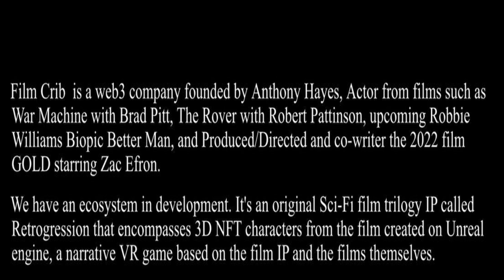A True 1000x Gem: Film Crib - The Next Netflix for Independent Film Makers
Access to the Cryptopia VIP Telegram group, where John & the team are discussing all the latest gems, long before they appear on video.  Plus get all of John's buy & sell alerts and network with other VIP members - join here:

Join us on Odysee and earn crypto while you watch our videos as well as some exclusive videos
description
The CRI3 token is a loyalty and rewards token for the Film Crib Ecosystem. Taxes from the CRI3 token go into buying back both the RTGN and CRI3 charts. Those who connect their BSC wallets to the Film Crib will earn CRI3 rewards on our WATCH2EARN scheme. This higher engagement will drive up ad revenue on the platform.

The amount of CRI3 allocated to WACTH2EARN will always be set at a lower overall pay out to the amount of buybacks, combating selling pressure on the token from the rewards scheme.

Taxes from the crib token will also go to marketing and to financing new content for the Film Crib under the FILM CRIB ORIGINALS banner. And what’s more, the community get to choose which projects are financed.

FILM CRIB is an Entertainment Ecosystem, powered by people. Profit from the Retrogression Film, Explore our Unreal Engine game on the Human Park Metaverse, buy the 3D Unreal Engine rendered NFTS, earn from watching films.

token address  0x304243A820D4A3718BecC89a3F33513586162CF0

Useful links to aid you on your cryptocurrency journey.

kucoin - This is one of my favorite trading platforms.

wise - An online bank that is simple to set up and allows You can connect it to any cryptocurrency exchange to withdraw cryptocurrency, which makes it easy to turn your cryptocurrency into fiat currency.

RMX51Z

palmswap - An amazing DEX platform that allows you to 10x levarege traid and so much more. Don't miss this one

Bitget - The Most Reliable Crypto Trading Platform with Copy trading the easiest way to make money trading crypto Don't miss this one

Video shot and edited by jungal john.